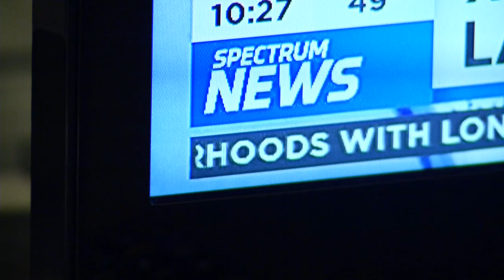Dawn of the New Punk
My Emmy winning piece profiling artist, Dawn Okoro, on being true to herself and her love of punk.